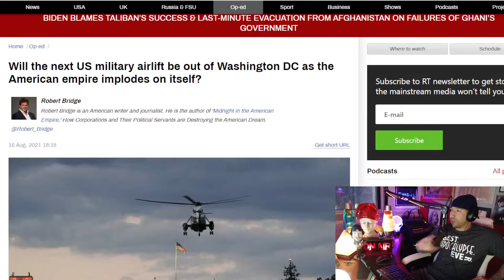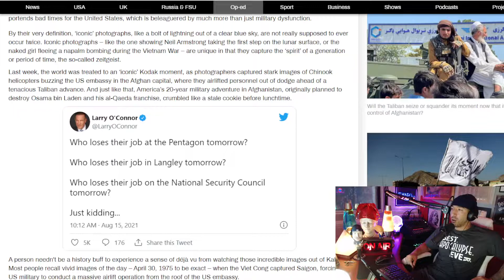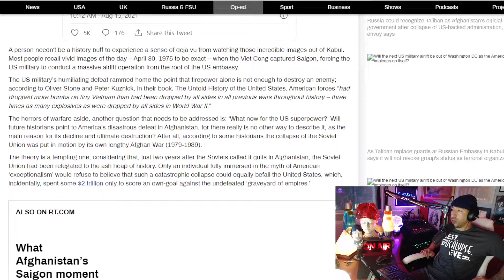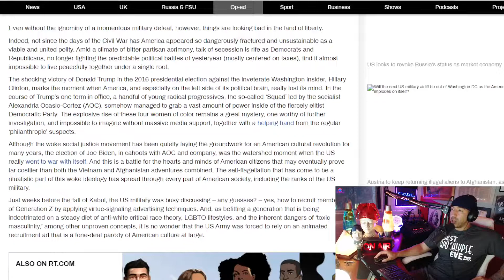Will the Next US Military Airlift be Out of Washington D C as the American Empire Implodes on Itsel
From "Homeland Insecurity & Afghanistan" 8/16/21